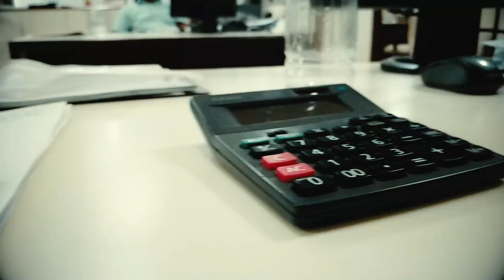3 easy in camera transitions with mobile for cinematic vlog (PART-II)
In camera transitions can greatly improve the video quality and can be used to create great looking cinematic videos. This in camera transitions can be created simply by using the camera unlike the inbuilt transitions that we add in post. In this video i have shown three in camera transitions that i have created just by using mobile phone/ smartphone. It may not be perfect in the first but regular practice of the shots can really enable you to create these in camera transitions just by using your mobile or smartphone.